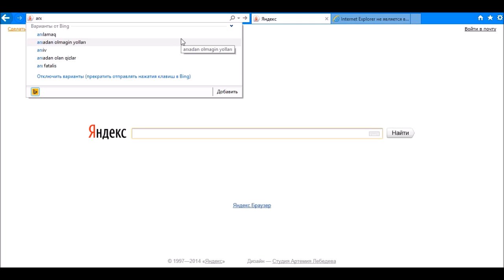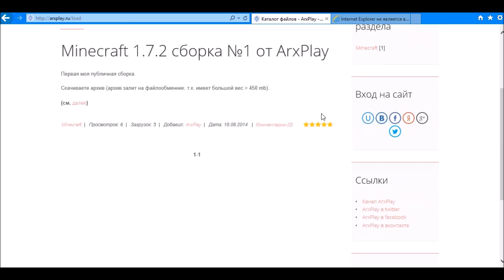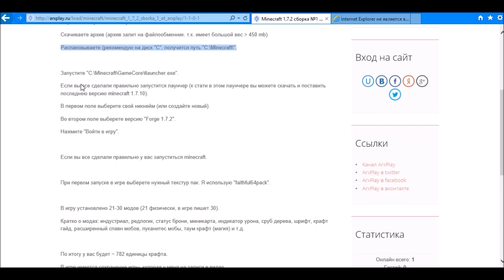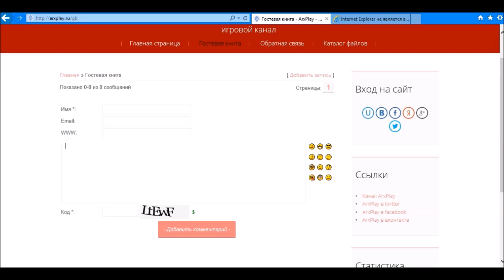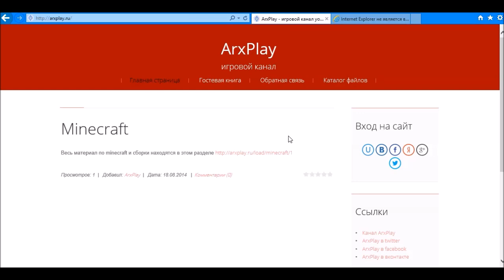Скачать MineCraft(1.7.2) сборку №1, бесплатно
Скачать MineCraft, скачать MineCraft и ещё раз скачать MineCraft!

Пожалуйста!